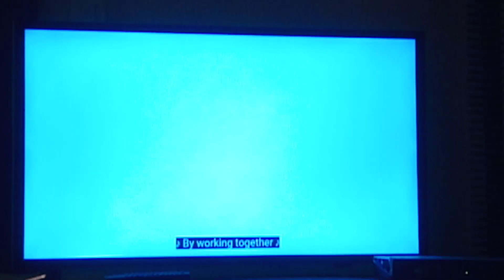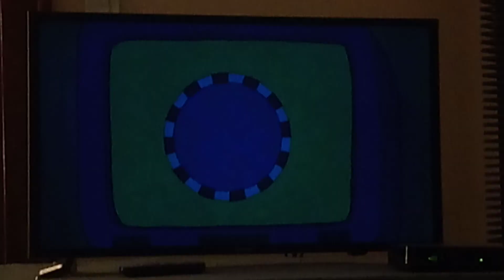Arthur's Theme Song Intro 🎶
From The Arthur Movie, Arthur's First Day.